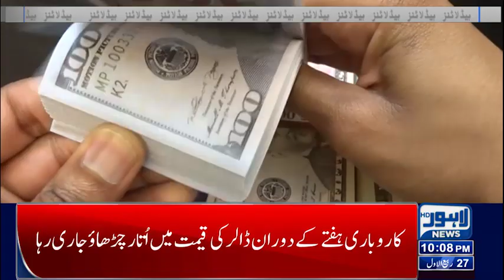10 PM Headlines | 23-Oct-2022 | Lahore News HD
10 PM Headlines | 23-Oct-2022 | Lahore News HD